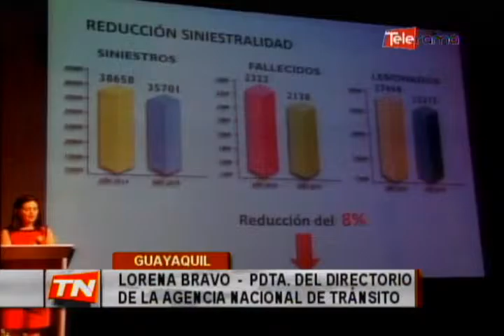Mas de 2 mil fallecidos por accidentes de tránsito en el país en el 2015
2.138 personas fallecieron por accidentes de tránsito en nuestro país el año pasado, según estadísticas de la agencia nacional de tránsito..

Cifra que refleja una reducción del 8% de siniestralidad en relación con el 2014 según indicó Lorena Bravo, presidenta del directorio de la ANT.